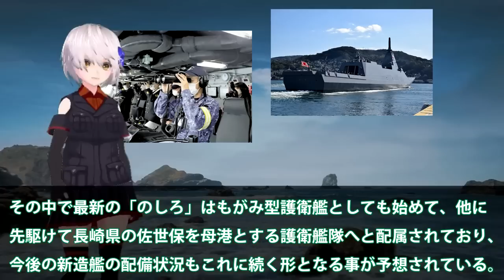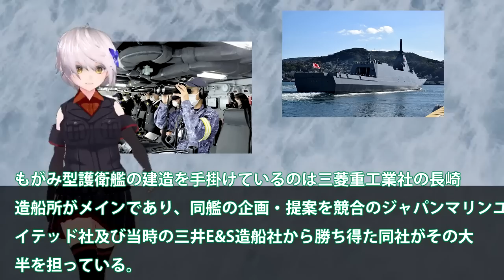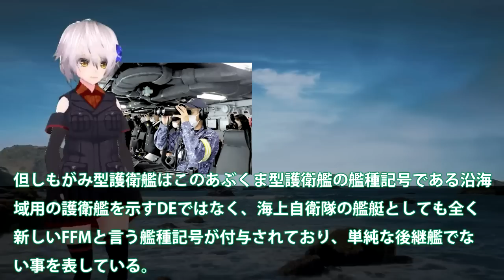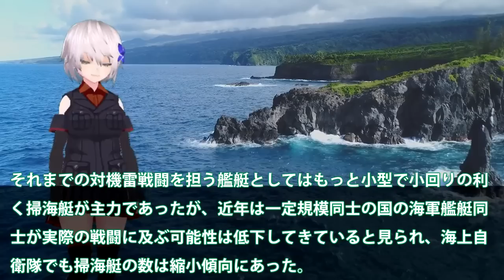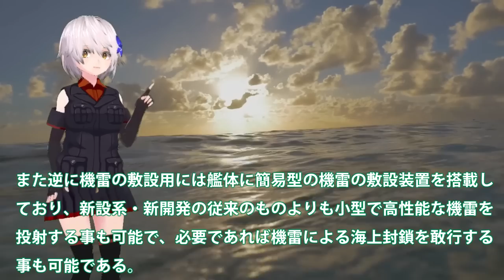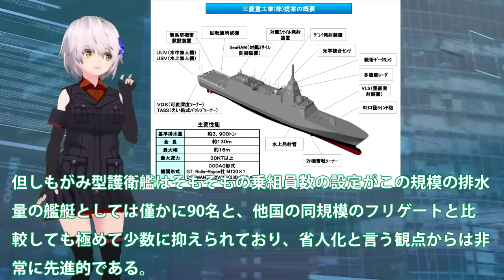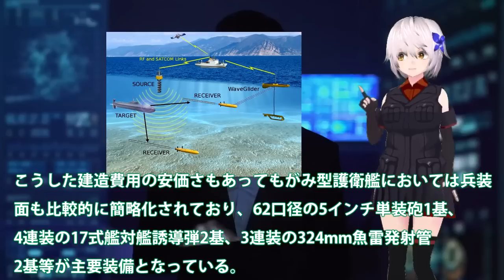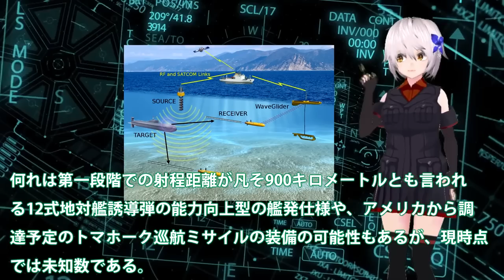海自最新鋭FMMのしろ佐世保へまさかの配備！佐世保基地への狙い省人化最強説？通常時のオペレーションはなんと3人・・・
関連動画
【護衛艦くまの】ついに就役！ステルスデザイン新鋭艦の母港はヨコスカ！|乗りものチャンネル

引用・転載「出典：海上自衛隊ホームページ」
引用・転載「出典：航空自衛隊ホームページ」
引用・転載「出典：陸上自衛隊ホームページ」